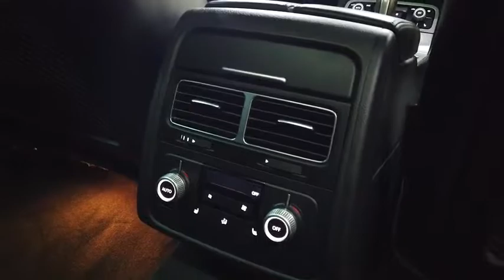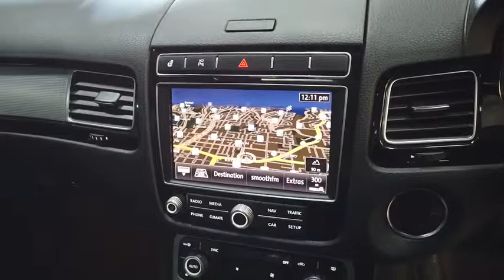2016 VOLKSWAGEN TOUAREG Sydney, Kirrawee, NSW, Parramatta, Sutherland 62855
New 2016 VOLKSWAGEN TOUAREG available in Kirrawee, New South Wales. Servicing the Sydney, Parramatta, Sutherland, NSW area.

Dominelli Ford
571 Princes Highway